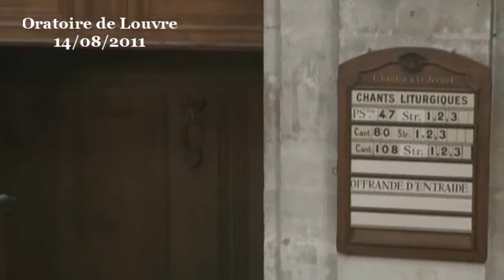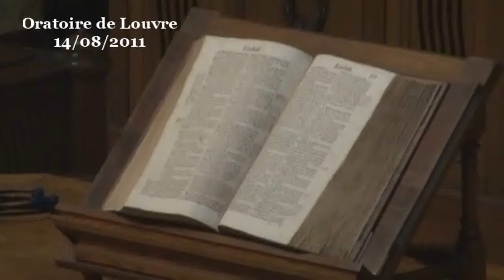Amour et la vérité se rencontrent, justice et paix s'embrassent (Jean 1:6-18 ; Psaume 85)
- - - Vidéo - - - prédication du pasteur Louis Pernot de l'Eglise Réformée de l'Etoile à Paris.